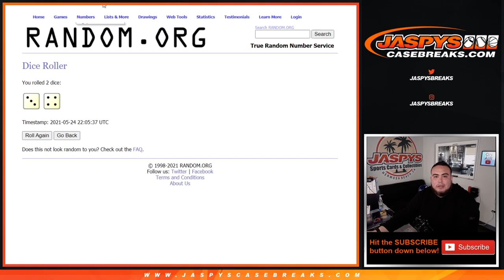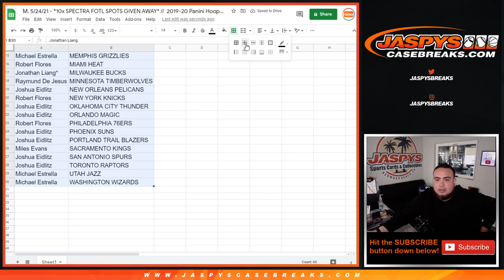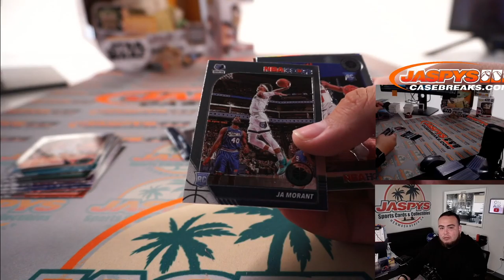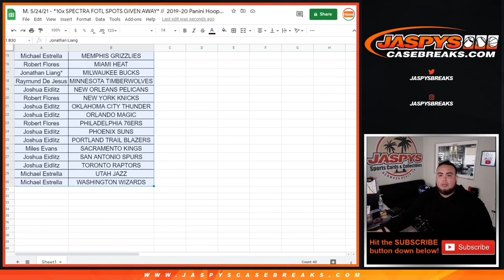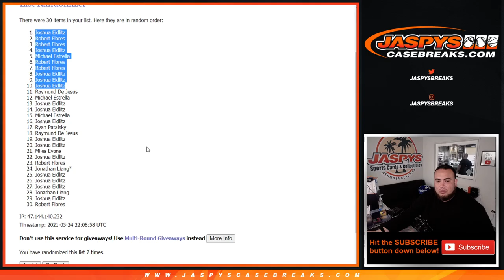M. 5/24/21 - *10x SPECTRA FOTL SPOTS G/A* || 2019-20 Hoops Premium Stock Multi-Cello 1-Pack #59 RT*